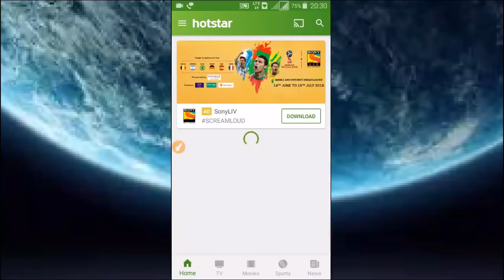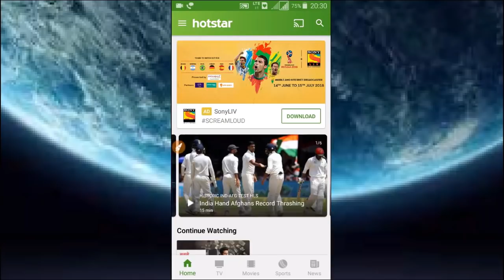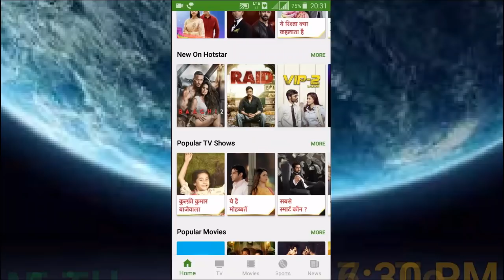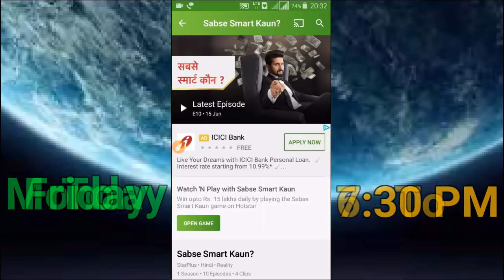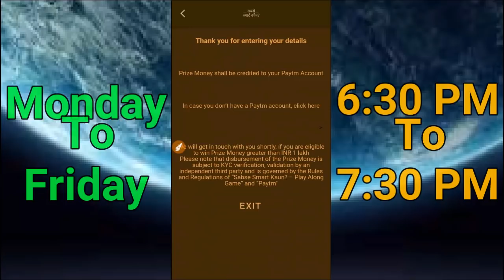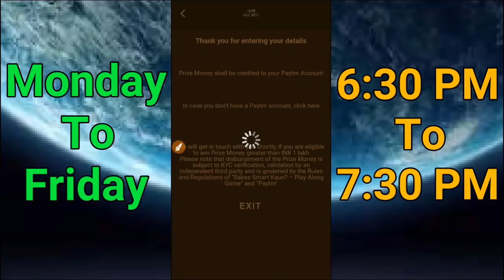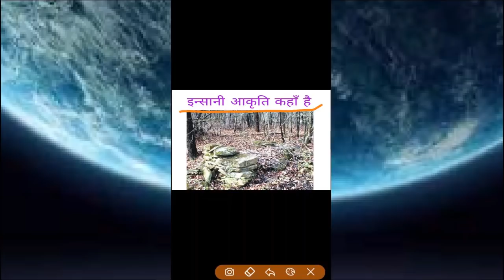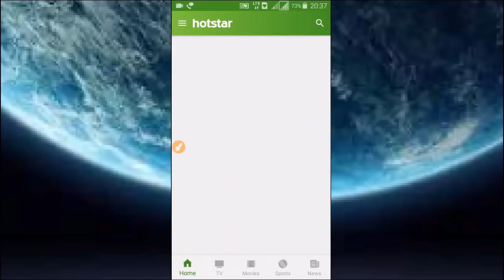हर दिन कमाओ 10 हजार से 15 लाख रूपए रोज जल्दी कीजिए !! Earn Money Upto 1.5 Million Everyday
Hello Friends
Dosto is video me ham apko aisi jankari dene wale hai jiski madad se aap ghar baithe roj 10 Thousand se 15 Lakh Rupees tak kama sakte h bhut aasani se to Jaanne ke liye jaldi dekhiye yeh simit samay tak ke liye hai.

धन्यवाद